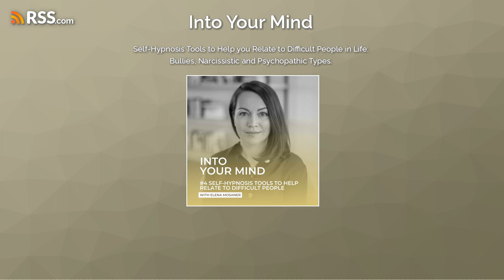Self-Hypnosis to Help you Relate to Difficult People: Bullies, Narcissistic and Psychopathic Types.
In this episode of Into Your Mind, Elena Mosaner discusses three powerful techniques of Gray Rocking, Emotional Aikido and Strategic Communication to help you relate to difficult people in your life effectively without losing ground and energy. As usual 5 minutes into the episode, you will be hypnotized to integrate these teachings and learn to use these tools when they deem appropriate.

Get in touch with Elena and follow for updates.